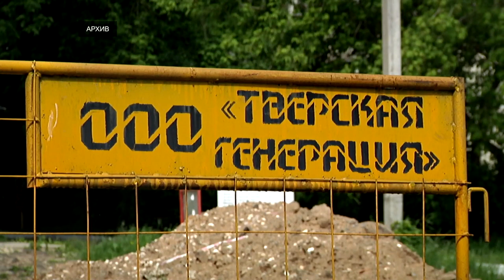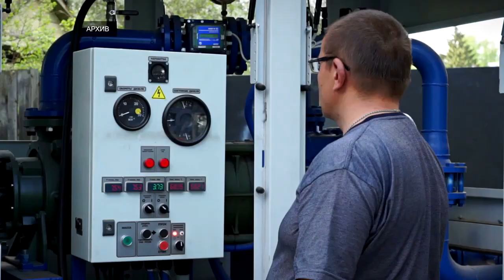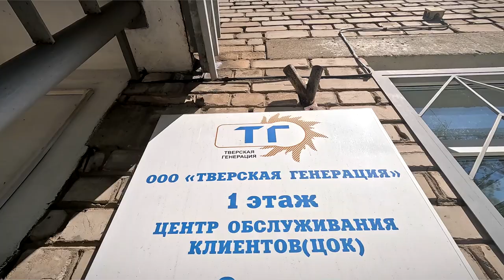У тверских тепловиков в самом разгаре сезон ремонтно-технических работ